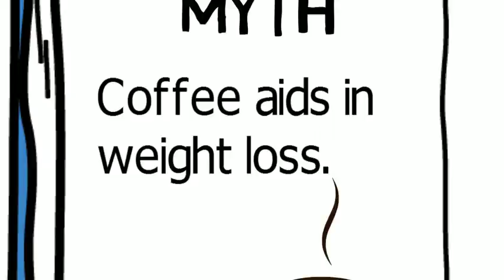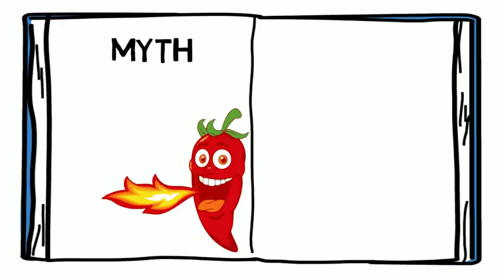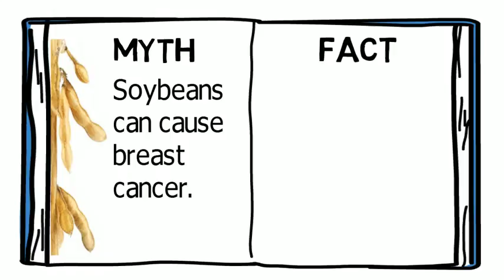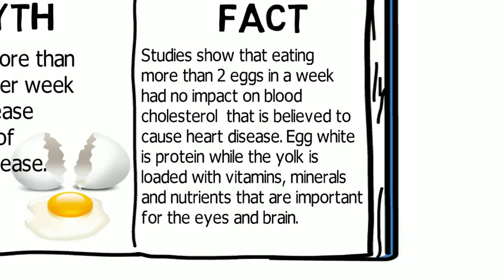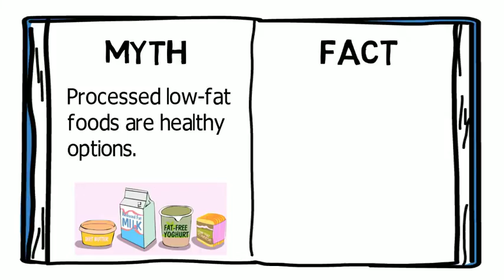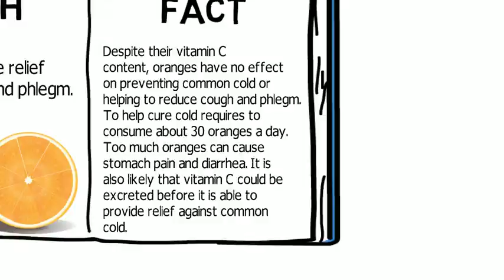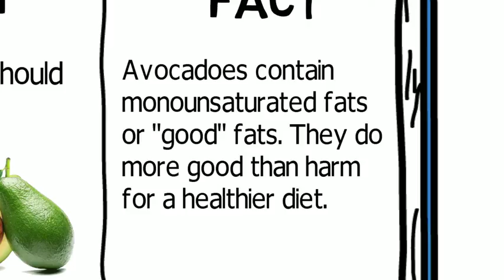13 Myths and Facts About Food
Some of our favourite food we thought are healthy are actually harmful to our health or vice versa. Here are 13 food myths and truths proven through research or clinical trials.